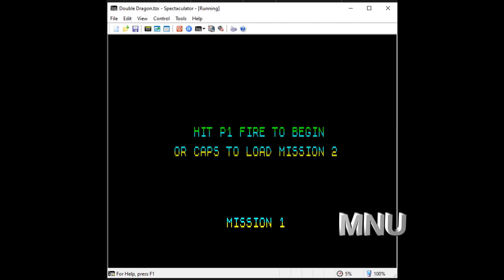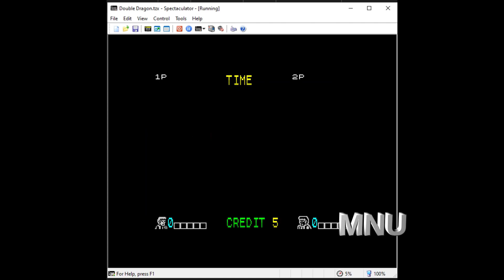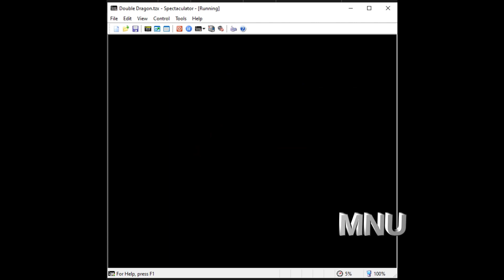Double Dragon ZX Spectrum. Player: MNU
A nice Beat 'em up that is best played with a friend.